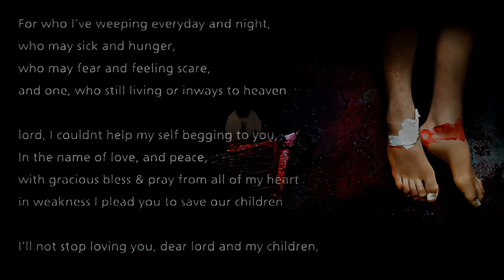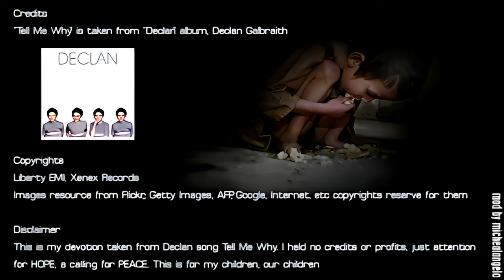Declan Galbraith - Tell Me Why (Official HD Music Video) ft. The Young Voices Choir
Official music video for "Tell Me Why" by Declan Galbraith featuring The Young Voices Choir.

Lyrics:
In my dream, children sing
A song of love for every boy and girl
The sky is blue and fields are green
And laughter is the language of the world
Then i wake and all I see
Is a world full of people in need
Tell me why(why) does it have to be like this?
Tell me why (why) is there something i have missed?
Tell me why (why) cos i don't understand
When so many need somebody
We don't give a helping hand
Tell me why?
Everyday i ask myself
What will i have to do to be a man?
Do i have to stand and fight
To prove to everybody who I am?
Is that what my life is for
To waste in a world full of war?
(children)tell me why?(declan)tell me why?
(together) just tell me why, why, why?
Tell me why (why, why, does the tiger run)
Tell me why(why why do we shoot the gun)
Tell me why (why, why do we never learn)
Can someone tell us why we let the forest burn?
(why, why do we say we care)
Tell me why(why, why do we stand and stare)
Tell me why(why, why do the dolphins cry)
Can some one tell us why we let the ocean die?
(why, why if we're all the same)
Tell me why(why, why do we pass the blame)
Tell me why (why, why does it never end)
Can some one tell us why we cannot just be friends?
Why, why

Music video by Declan Galbraith performing Tell Me Why (Official Music Video). (C) 2002 Xenex Music Group Ltd under exclusive licence to Parlophone Records Ltd